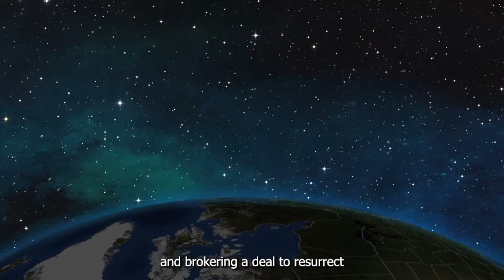China's Diplomatic Breakthrough in the Middle East: A Challenge to US Power?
Welcome to 1776! In this video, we'll be discussing the recent diplomatic breakthrough between Iran and Saudi Arabia brokered by China. After seven years of estrangement, this deal could completely change the geopolitics of the Middle East. Chinese President Xi Jinping achieved a significant diplomatic victory, but critics of the Biden administration suggest that this agreement reduces U.S. influence in the region. If China can get other Gulf states, like Bahrain, Kuwait, Qatar, Saudi Arabia, and the United Arab Emirates, to meet with Iran, it could signal another diplomatic win for Beijing.

Xi Jinping has made it clear that China will continue to play a constructive role in handling hotspot issues and promoting global security initiatives. With the recent re-election of Xi Jinping, China is showing a desire to promote peace and stability while expanding its influence globally. This poses a threat to the United States, and Russia has yet to take a stance on this issue.

Russia and China are partners, and with Russia's support of Iran and its broader policy in the Middle East, they have more to gain from these diplomatic breakthroughs. This shift in world powers and alliances is causing a realignment along the lines of autocracies versus democracies, as Joe Biden predicted when entering office in 2020.